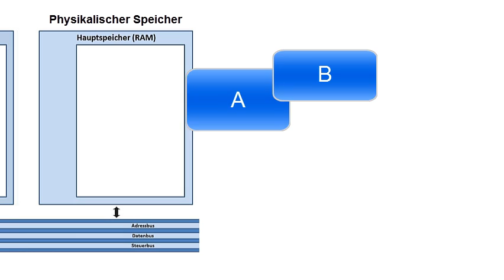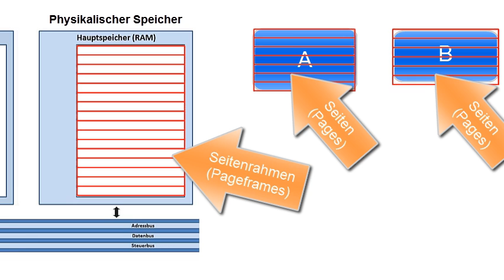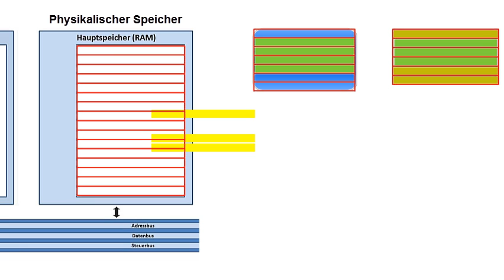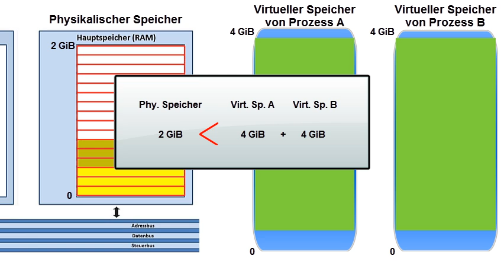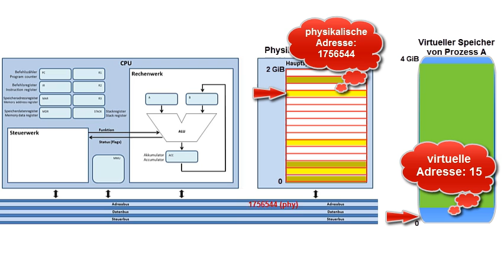Grundlagen virtueller Speicherverwaltung mit MMU